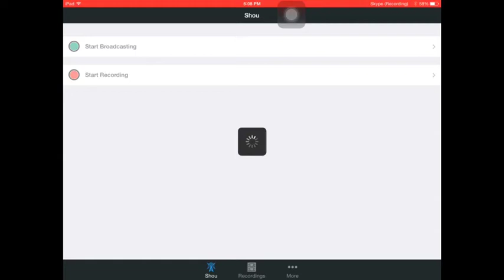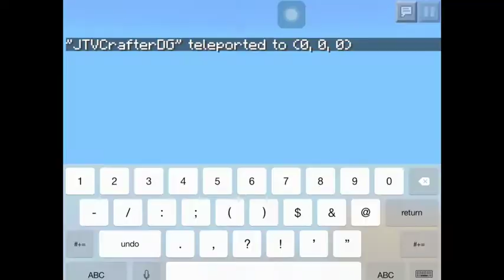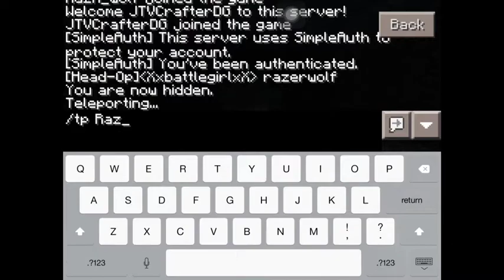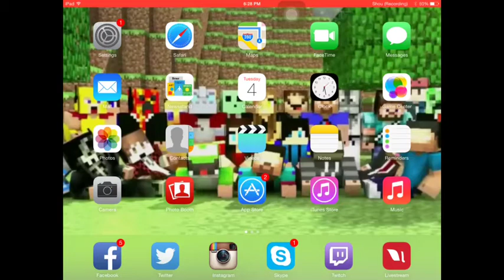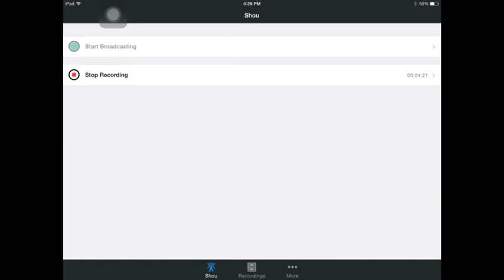MCPE Trolling Episode 6 w/Julia_Boo Love Life Gone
I hope you all enjoy this video or episode
FoR mOrE...
I'll see you all in my next video and remember.
BE CRAFTY ! peace ...
Lets hit 10 likes,5 rates,10 share
Server IP: Name: FTWCRAFT Address: FTWCRAFT.pocketserver.net Port: 46062